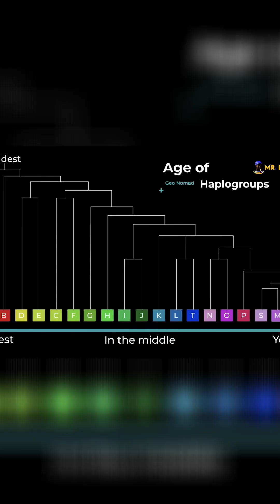Ancient Europeans: Dark-Skinned Africans With Blue Eyes?!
Uncover the startling genetic and phenotypic differences between ancient and modern Europeans! We delve into groundbreaking research revealing surprising connections to ancient Africans. Discover how early Europeans with blue eyes and dark skin shaped our ancestry. Are modern Europeans really who we think they are?